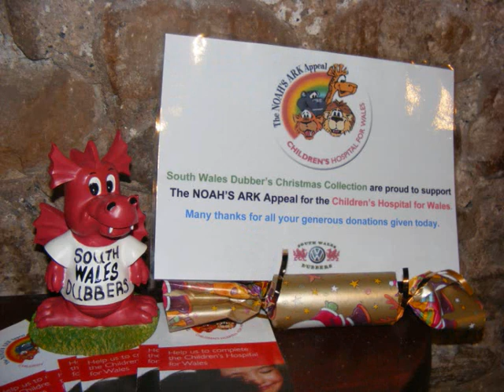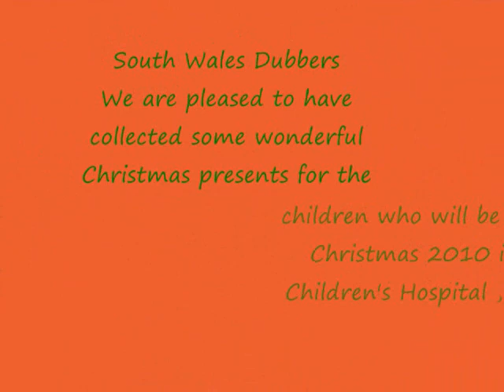South Wales Dubbers 3rd Meet.wmv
Weather wasn't on our side much today but didnt bother those who weren't driving as it was nice and warm and dry inside the Lighthouse Inn, St Brides.
Still an excellent turn out and our friends from Volksoccurin joined us :-))